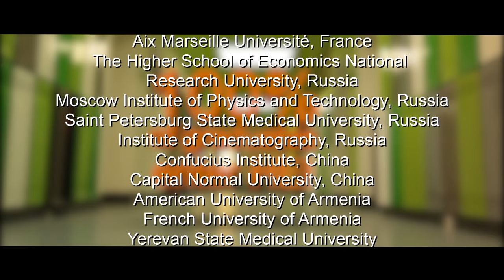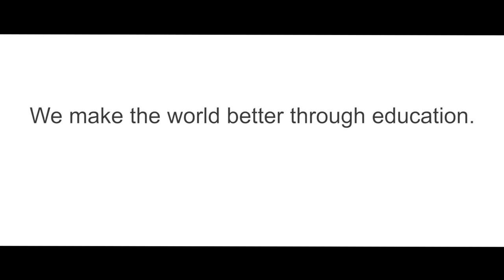A Film about Ayb, 2015 (Trailer)